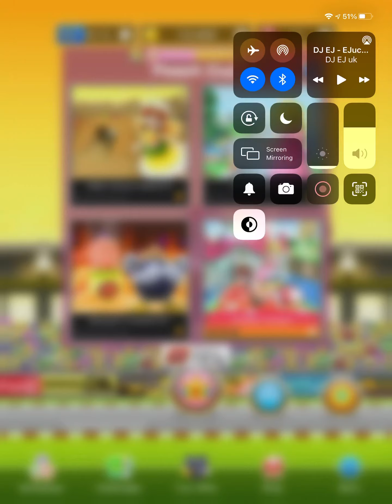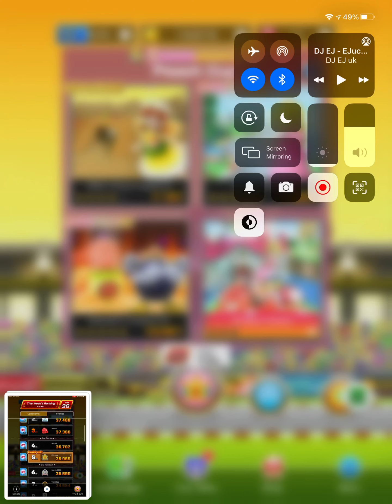Mario Kart Tour: Peach VS Daisy Tour - Peach Cup